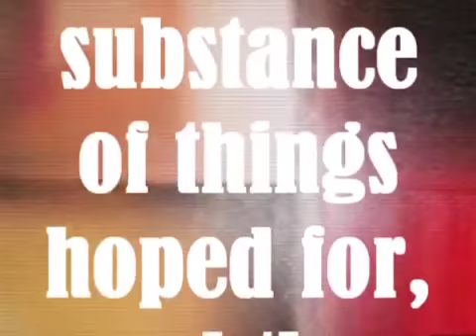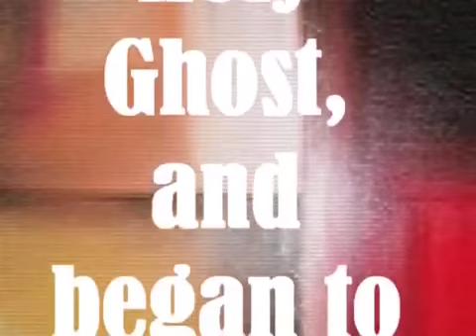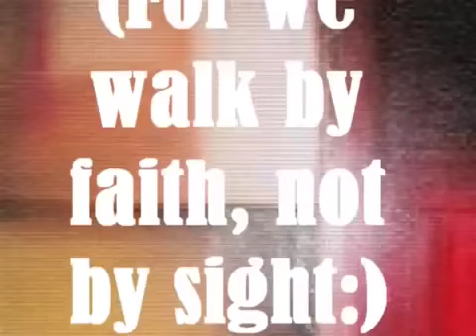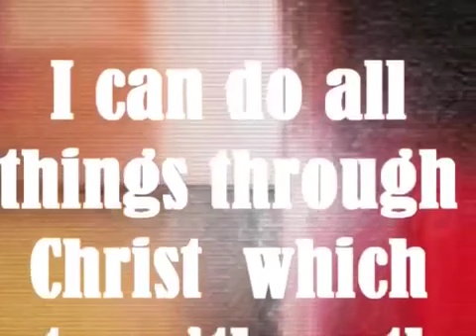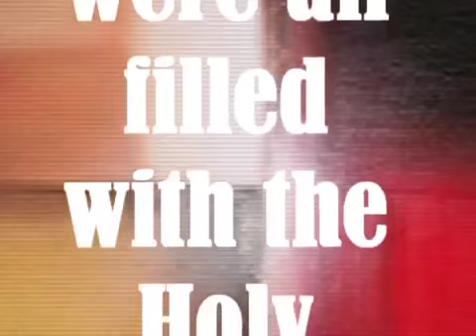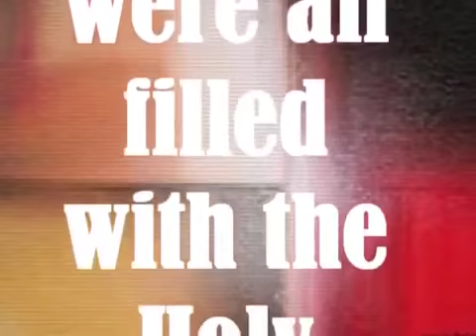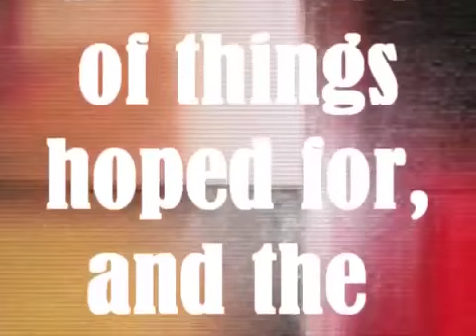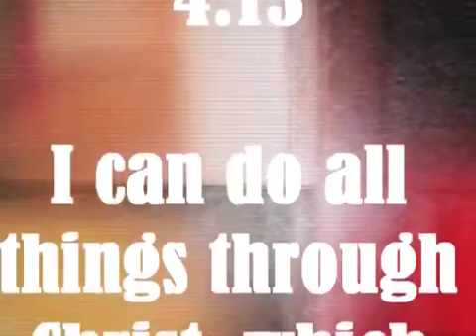Faith Based Jazz Sample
Check out my guitar DVD lessons: The majority of the DVDs are lessons on my specific song arrangements, check out these samples: .